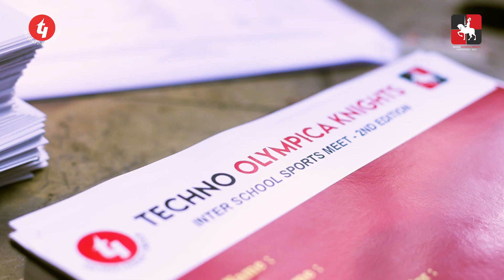Techno Olympica Knights | Second Edition | Flashback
Here's the Flashback of 'Techno Olympica Knights – 2nd Edition', a vibrant initiative by the Techno India Group, catering to over 700+ promising sports enthusiasts from 44 educational institutions and being conducted over 3 venues.
The event buzzed with excitement as participants showcased their passion for sports, inspiring us to spread joy through 12 sporting activities. The grand finale of the previous edition was graced by esteemed guests such as Mr. Sourav Ganguly, and Guests of Honour Mr. Premjit Sen, Mr. Dibyendu Barua and Padma Shri Bula Choudhury added to the event's splendour and we can't wait to announce this year's special guests as well!
Watch the spectacular flashback of last year's sport's craze and student performances that highlighted this memorable occasion.

REGISTRATIONS ARE NOW OPEN for Olympica Knights 3.0, promising an even grander experience than before!